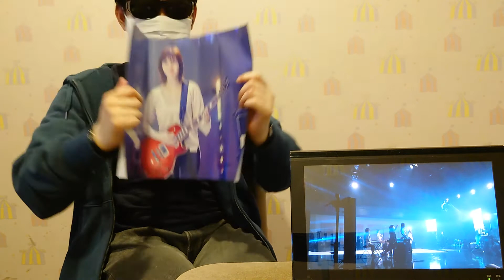かっ゙ちゃねる 【観】 Vol.24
SARD UNDERGROUND/2nd tribute ALBUM「ZARD tribute Ⅱ」Making of Music Video
(ブラックコーヒー 【初回限定盤A】)